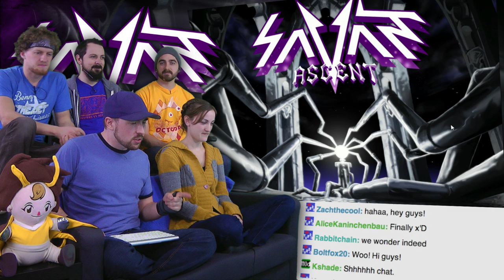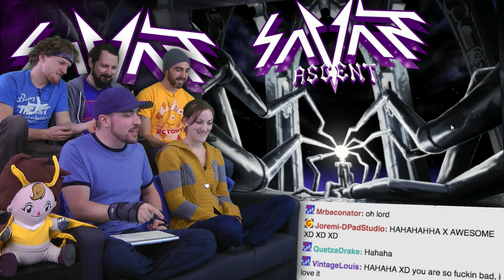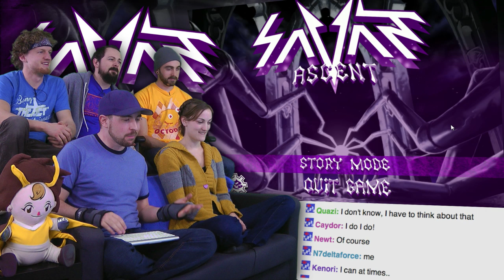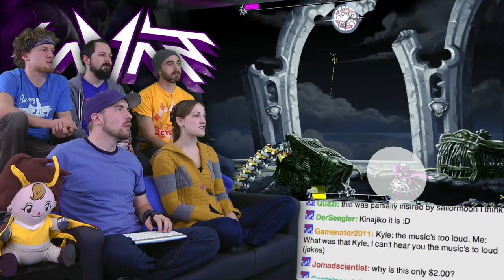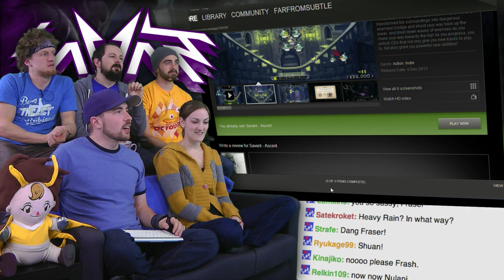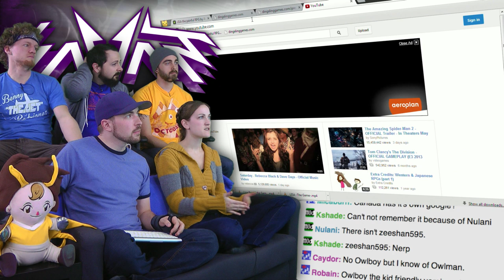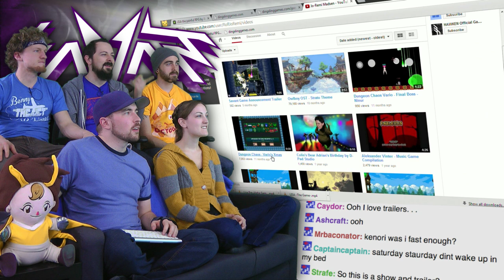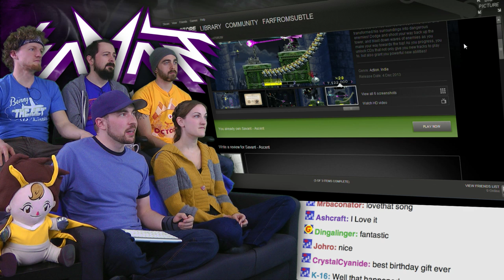Savant Ascent is AWESOME!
Do you like being a BADASS?! Savant Ascent is gonna turn your ass so bad it'll need it's own probation officer!